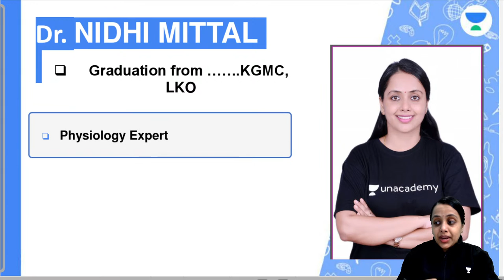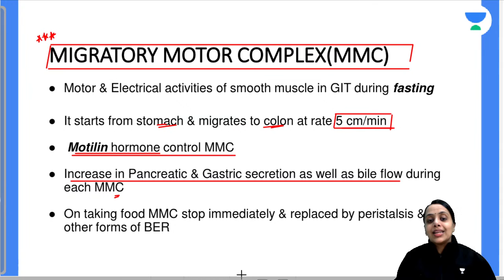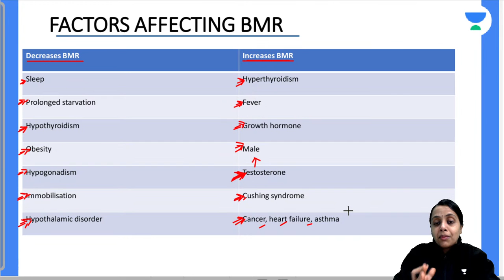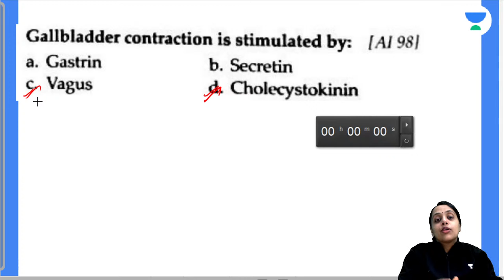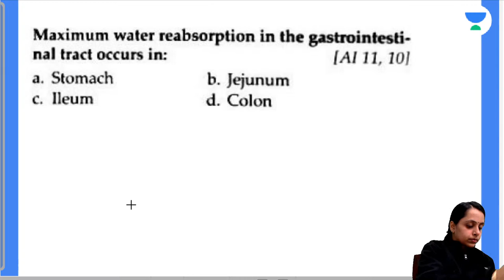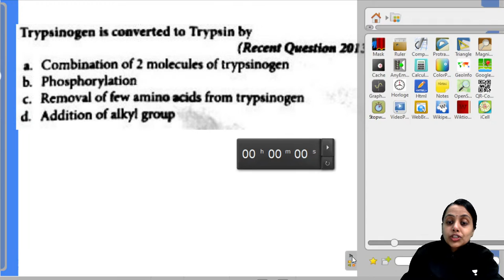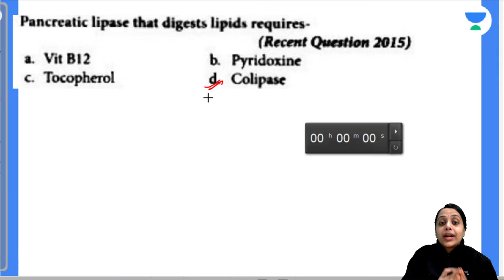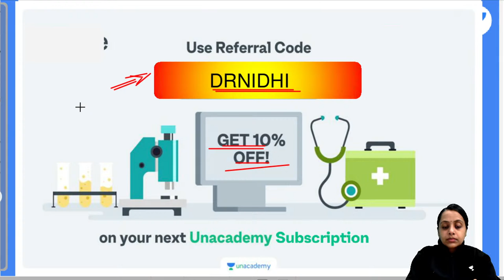Conquer NEET PG 2022: Gastrointestinal System L4| Physiology | Let's Crack NEET PG | Dr.Nidhi Mittal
In this session, Dr.Nidhi will be teaching about Conquer NEET PG 2022: Gastrointestinal System | Physiology For NEET PG 2022

Dr. Vineet) and other Top Educators take classes on Unacademy App.

Iconic:
- Live Batches
- Recorded Classes
- QBank & Notes*
- Video Lectures
- QBank 3.0
- Rapid Revision
- Snapshot & Treasures